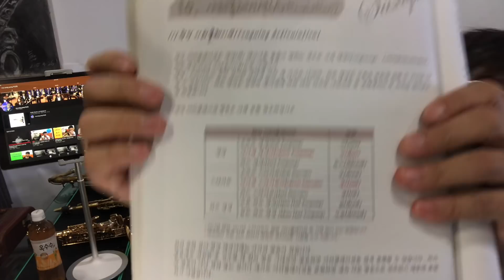따라하면 바로되는 텅잉 연습법 #44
텅잉의 종류와 발음법 실전에 사용하는 방법등 노하우를 알려드립니다

아래주소로 가시면 발음기호와 악보가 나와있는 블로그로 이동할수있습니다